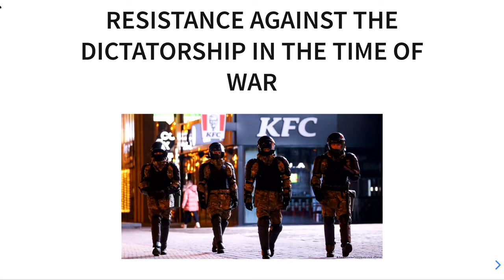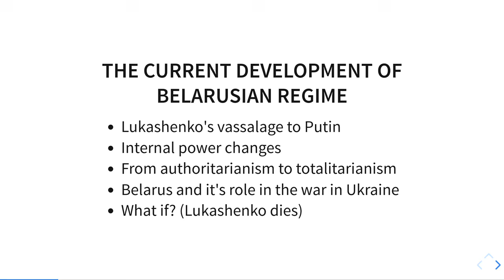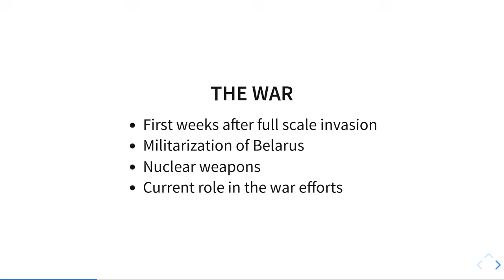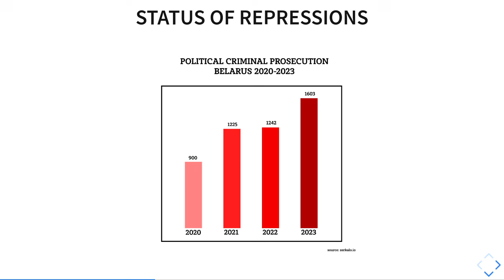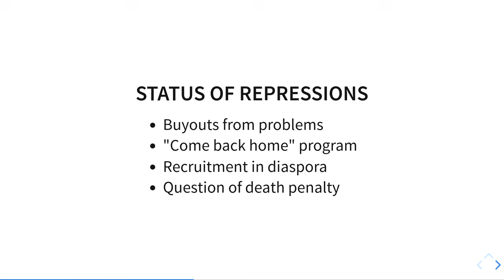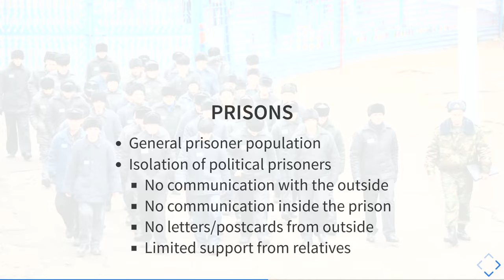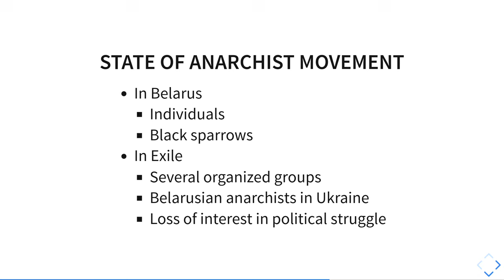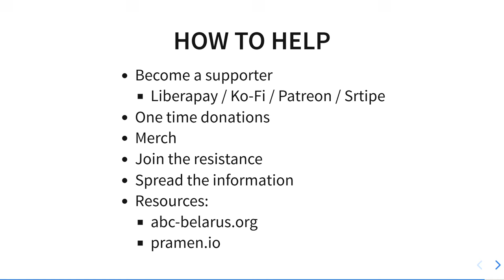Resistance against dictatorship in Belarus in times of war [EN]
Talk from ABC-Belarus

Almost 4 years since the crash of the uprising against Lukashenko’s regime and more than 2 years in the war in Ukraine, people in Belarus continue to resist dictatorship despite all the dangers of repressions. And although the creation of the mass popular movement is almost impossible, some continue individual actions against the regime in different forms.

At the same time, thousands continue to stay in prisons and struggle against the continuous repressions there, while more and more people are arrested on the regular basis on made up charges.
In this talk we will look at the past and the modern Belarus, resistance of the people in hard political conditions and the lives in prisons of anarchist and antifascist comrades.

At the event you will have the possibility to donate to the work of the collective as well as buy some merch.

Language: English

You are expected to have basic knowledge of the topic.

Recommended videos for catch up:
* Tractors, Rockets and Internet in Belarus: How authoritarian regime uses technology to repress
* 3 years after uprising in Belarus – political situation and repressions in the country

ABC Belarus